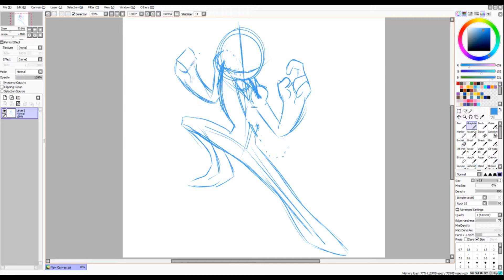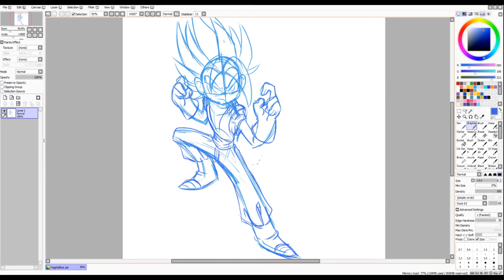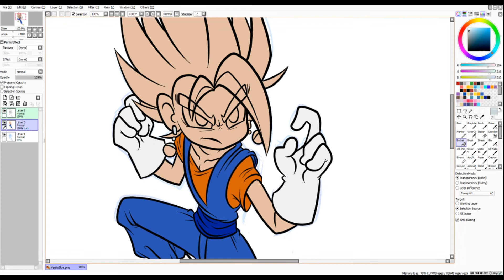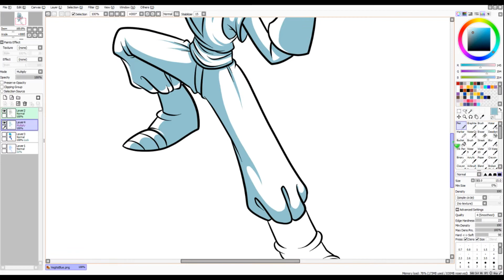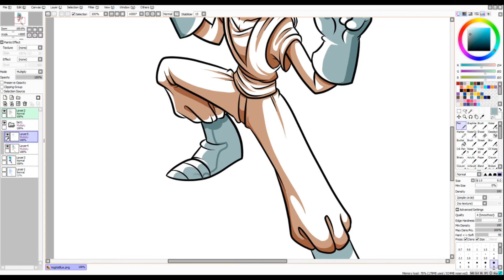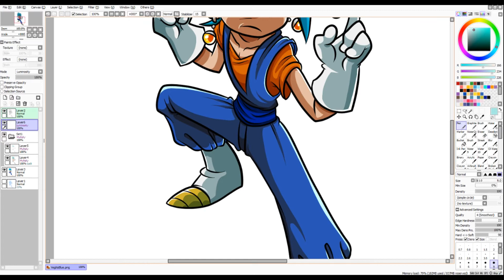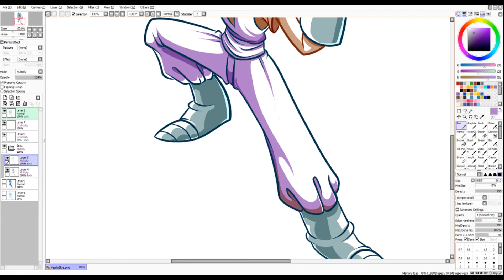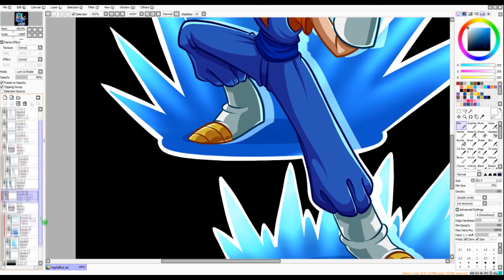Vegito Blue Speedpaint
Speedpaint number #2 now with Vegito Blue!

I wonder if I'll make one of these that isn't DBZ related.

Music is 'Dynamic Synaptic' and 'Sky View Well' from the Youtube free music library.